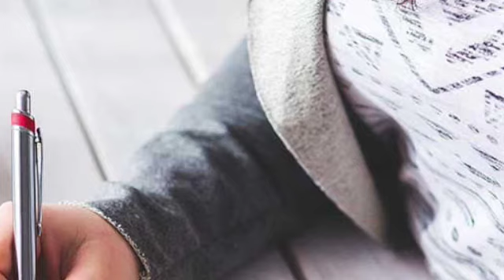खुद में हीन भावना रखने से बेहतर है खुद की तारीफ करते रहो । By Sajan kajarautawala .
खुद में हीन भावना रखने से बेहतर है खुद की तारीफ करते रहो ।

Khud main heen bhavanaa rakhane se behatar  hai khud ki taareef karate raho .

 दोस्तों यह विडियो खासकर उन भाइयों के लिये है । जिनके अन्दर कुछ वजहों से  खुद के लिये ही हीन भावना बैठ गयी है ।

और इसी वजह से वो अपनी लाइफ और अपने भविष्य से अनजाने में ही खिलवाड़ कर रहे हैं ।

इस विडियो के माध्यम से उनके अन्दर से हीन भावना को निकालकर उन्हें मोटिवेट करने की कोशिश की गयी है।

दोस्तों यह विडियो आपको अवश्य देखना चाहिए ।

Doston yah Vedeo khaskar unn bhayeeyon ke liye hai jinake andar kuch vajahon se khud ke liye hi heen bhavanaa baith gayee hai .

aur Issi vajah se vo apani life aur apane bhavishya se anjane main hi khilwad kar rahe hain.

iss Vedeo ke maadhyam se unake andar se heen bhavanaa ko nikalkar unhen motivate karane ki koshish ki gayee hai .

Doston yah Vedeo aapko avashya dekhanaa chahiye .

I wish you happy n bright future .

Category . Education .

क्या आपके पास अच्छी चीजों और बेहतर भविष्य‌ के लिए टाइम नहीं है ।

हमारी चाहते ही हमारी  किस्मत बनाती हैं ।

असफलता हमेशा सीखाती है , हराती कभी नहीं ।

आप अपनी सोच बदलो सोच आपको बदल देगी ।

गलती करो तो ही सीखोगे ।

हालात तो बनते ही हैं मंसूबों पर पानी फेरने के लिए ।

You're incognito